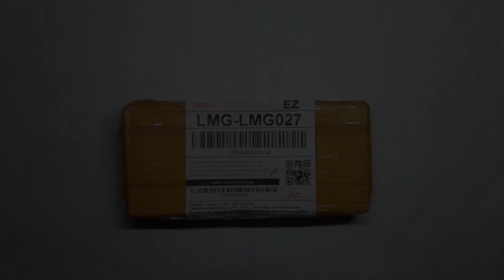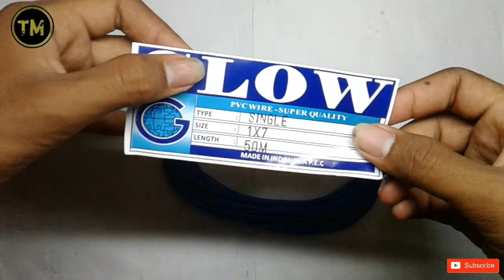Unboxing kabel || Cocok Untuk Sound Miniatur 2 Inch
link Pembelian